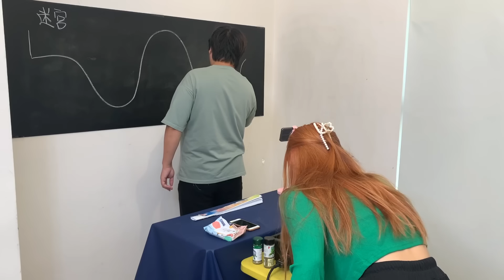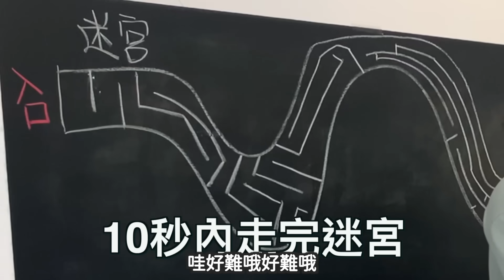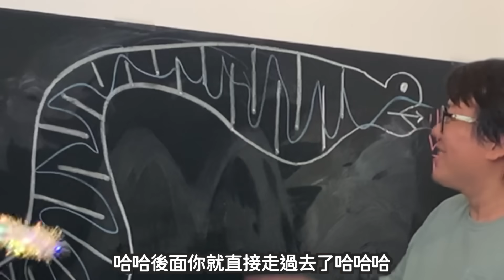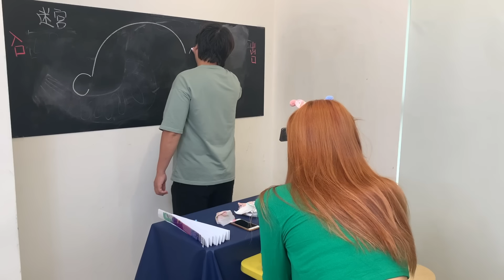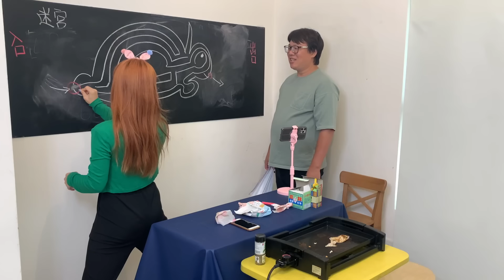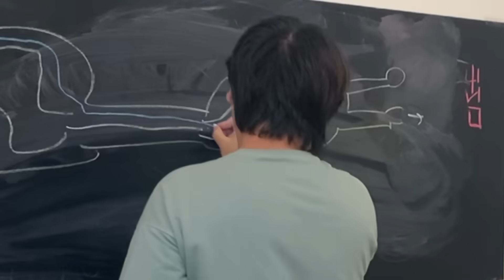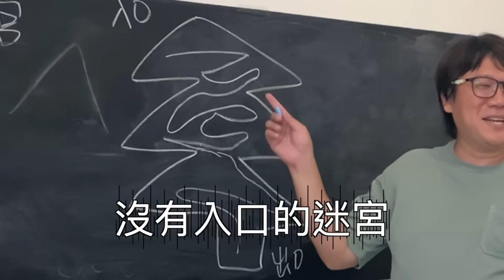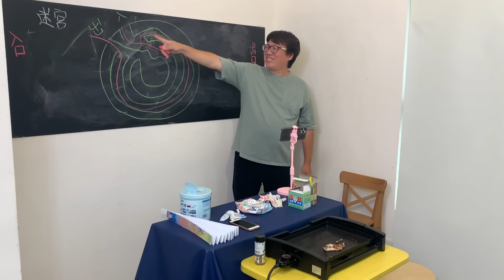上課偷吃王，你能在老師面前烤肉不被抓到嗎？中秋節的上課麥亂來特輯。最愛.吃貨們